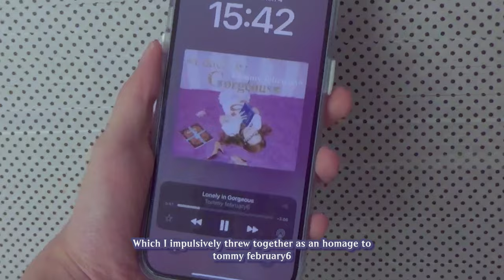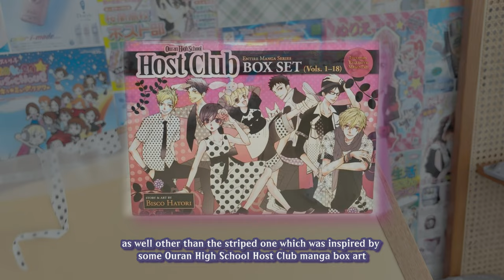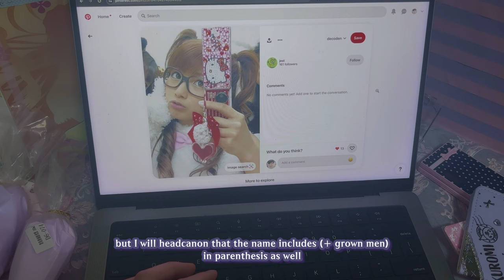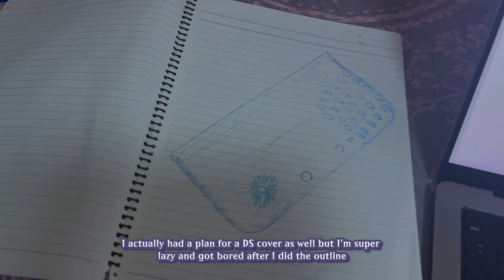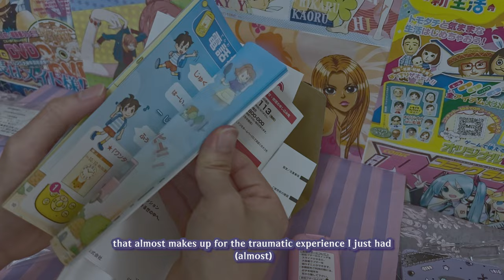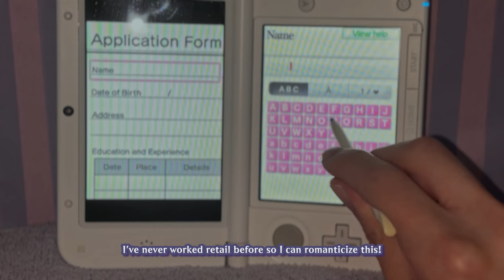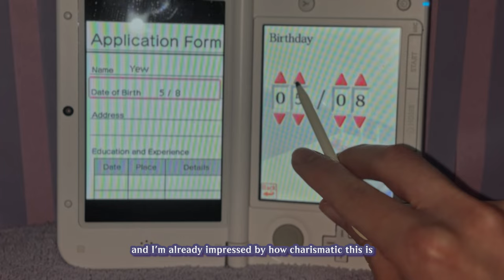☆*:｡ early 2000s anime / jpop nostalgia vlog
I've never seen death note (as you may know by now I exclusively watch isekai and harem anime) but I saw this really cool fan art online and got inspired to copy the pose for the thumbnail since it's so cool

I have expanded my scope of outdated interests yet again and decided my current obsession is Tommy February6 (Heavenly 6? Tomoko-sama??) I feel like the idle stare in her MVs are actually adding to how camp the early 2000s jpop vibe is!

Obviously this video’s a homage to je t’aime je t’aime and lonely In gorgeous and I hope it shows!

I wasn't planning on having an all pink and purple room as an adult man but here we are haha ♪ After I bought the pink flip phone I just felt like I should commit to the bit and commit to this aesthetic for one day...The concept didn't turn out as well as I hoped though (it wasn't worth stealing my mom's purple sweaters to use as a background) I'll probably go back to the retro visual novel aesthetic for my next videos

I was a bit nervous that this video would just turn into one of those dumb phone unboxings (even though the docomo Fujitsu f-06d for girls edition is very interesting) so I actually ended up cutting soooo much footage

If you are one of the few people that reads descriptions: hi thanks for looking at my incoherent rambling, let me know if you have any interesting ideas for videos if you want (^з^)-☆os